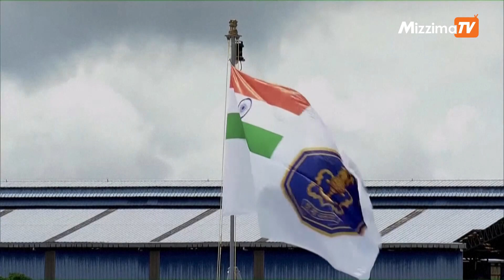India unveils first home-made aircraft carrier, with eye on China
Indian prime minister unveils country's first locally made aircraft carrier, a milestone in government efforts to reduce its dependency on foreign arms and counter China's growing regional defence posture.

The INSVikrant, one of the world's biggest vessels of its type at a length of 262 metres (feet), will formally enter service after 17 years of construction and tests.

"Today, INS Vikrant has filled the country with a new confidence, and has created a new confidence in the country," Prime Minister Narendra Modi said at the ship's commissioning ceremony in southern Kerala state.